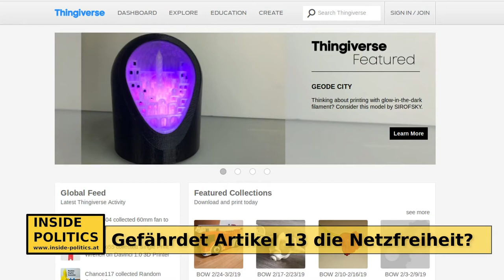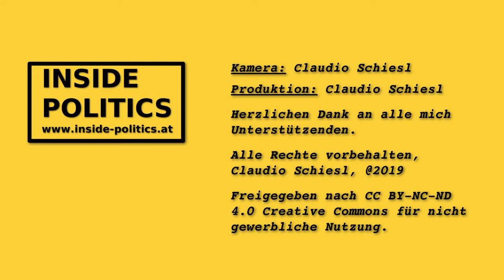Othmar Karas (ÖVP) zur EU-Wahl 2019, Inside Politics Ep: 44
Dr. Othmar Karas ist der Delegationsleiter der ÖVP im EU-Parlament. Bereits seit 20 Jahren ist er dort Abgeordneter und gehört damit zu den längstdienensten österreichischen Parlamentariern in der Europäischen Union.